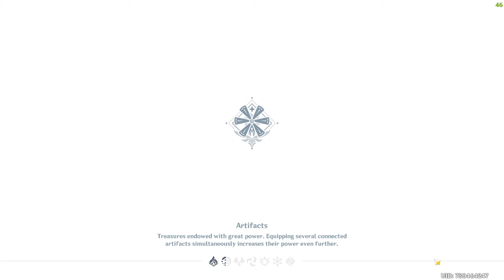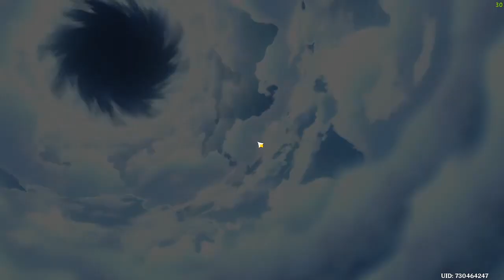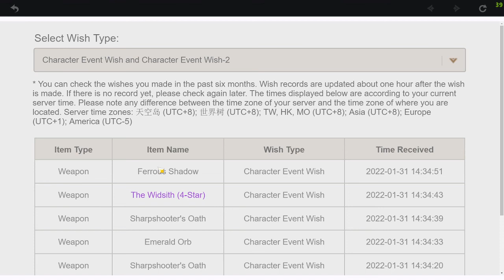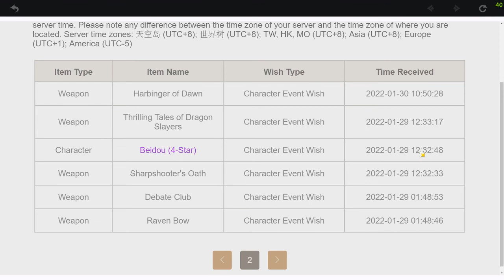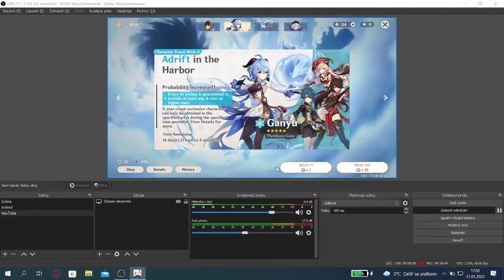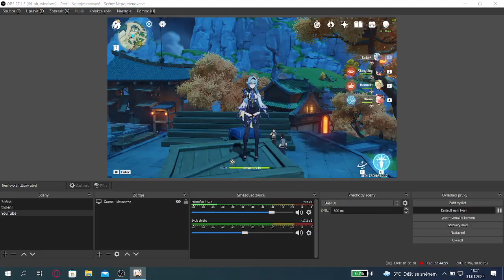Genshin Impact #1 ukázka hry a mluvení o této hře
toto je odkaz na tuto naši animovanou hru